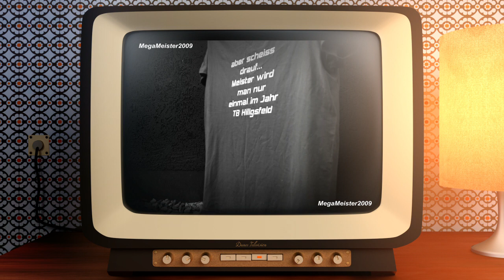Meisterschaftsspiel TB Hilligsfeld : SG Thal/Holzhausen MegaMeister2009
1.Kreisklasse -  Hameln - Pyrmont
TB Hilligsfeld : SG Thal/Holzhausen
MegaMeister2009